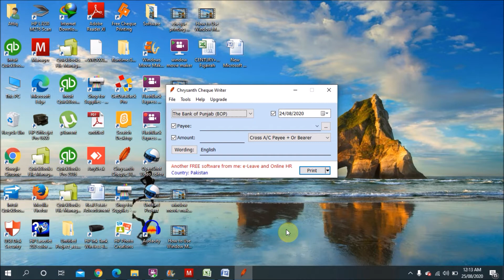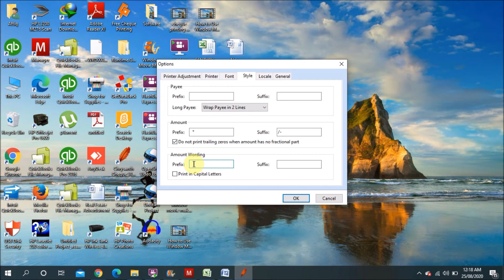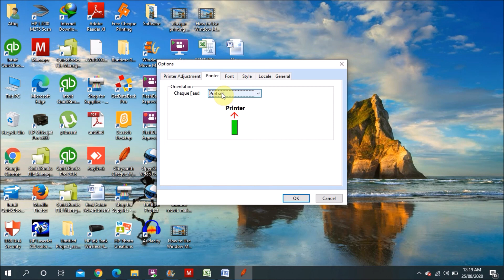How to do Print Setting in Chrysanth Free Cheque Writer Software | Attiq Rehman Channel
In this video you will learn how to do basic setting while printing cheques. I have explain in this video two basic setting option which is important before using this chrysanth free cheque writer software for printing cheques. Hope you will understand the procedure and it will useful for you.

This software you can use in different countries.